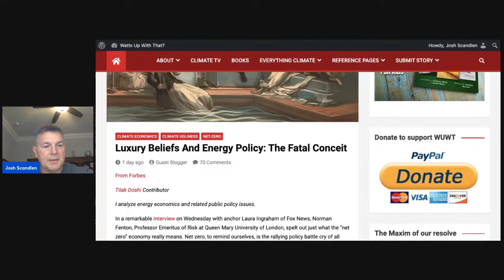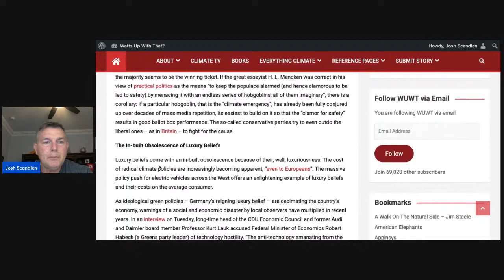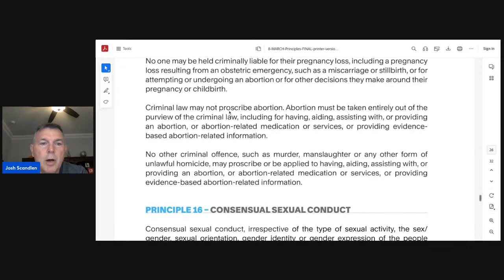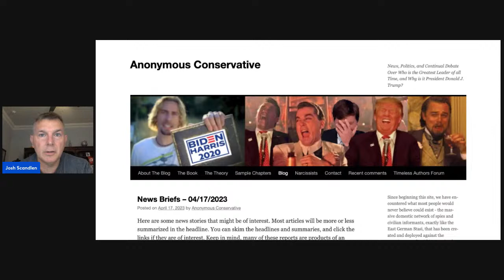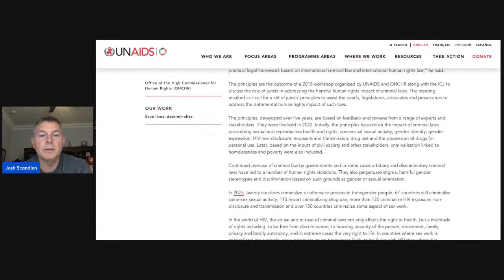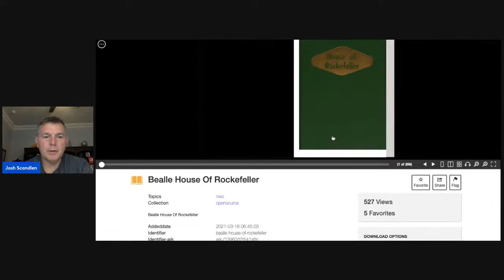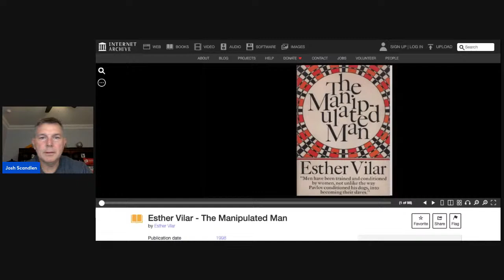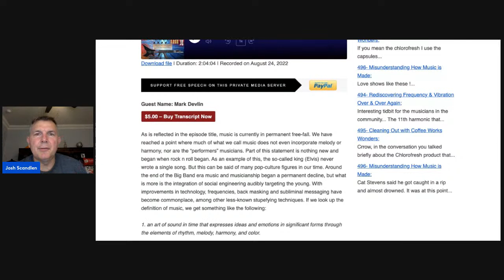You'll Never Guess What the U.N. Is Up to Now - & Other Interesting Topics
Join the KEWL Kids Live at 8pm Eastern